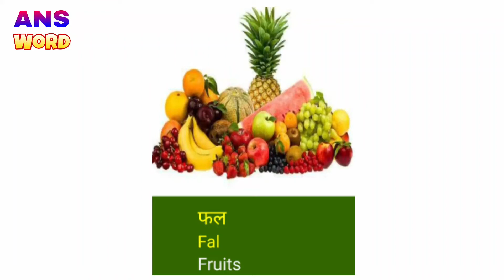जांनिये फॉलो के नाम हिंदी में || Learning Education Video Fruits Name Hindi